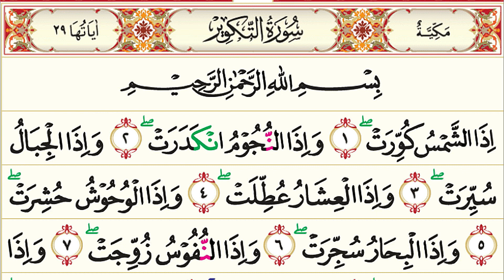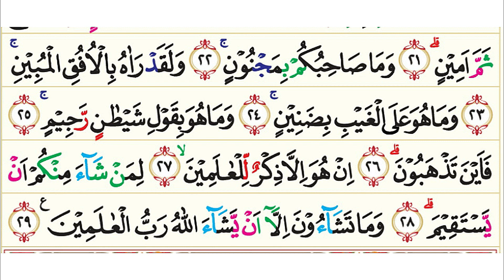81. Surah At-Takwir (Penggulungan) | Murottal AlQur'an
81. Surah At-Takwir (Penggulungan) | Murottal AlQur'an

Surah At Takwir (Arab: التّكوير, "Penggulungan") adalah surah ke-81 dalam al-Qur'an. Surah At Takwir tergolong surat Makkiyah, terdiri atas 29 ayat. Dinamakan At Takwiir yang berarti terbelah dari kata dasar kata ‘’kuwwirat’’ yang terdapat pada ayat pertama surat ini.

Pokok-pokok kandungan surat At Takwir :
Kegoncangan-kegoncangan yang terjadi pada hari kiamat; pada hari kiamat setiap jiwa akan mengetahui apa yang telah dikerja- kannya waktu di dunia; Al Quran adalah firman Allah yang disam- paikan oleh Jibril a.s.; penegasan atas kenabian Muhammad s.a.w.; Al Quran sumber petunjuk bagi umat manusia yang menginginkan hidup lurus; suksesnya manusia dalam mencapai kehidupan yang lurus itu tergantung kepada taufiq dari Allah.